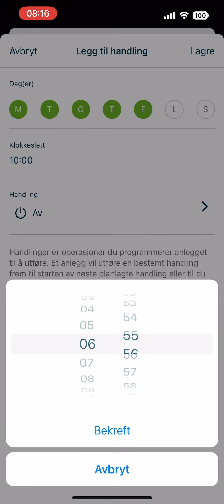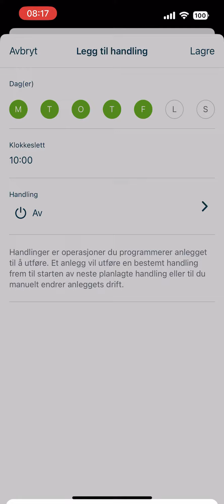Daikin Onecta - Kalenderfunksjon